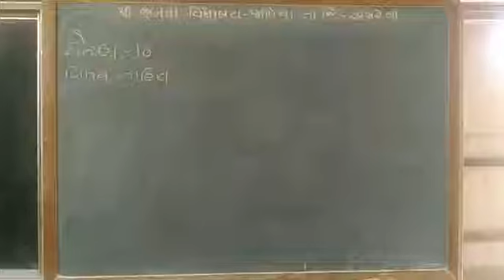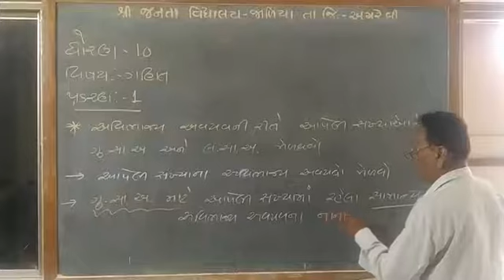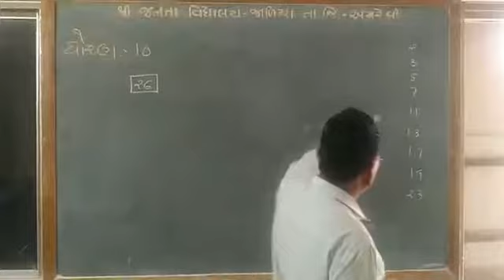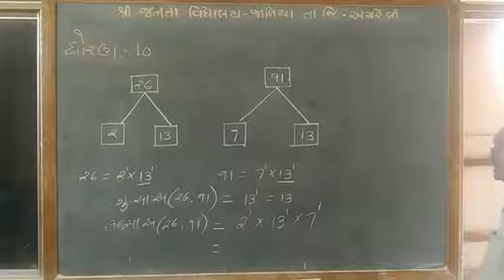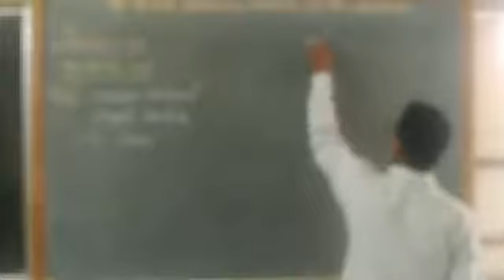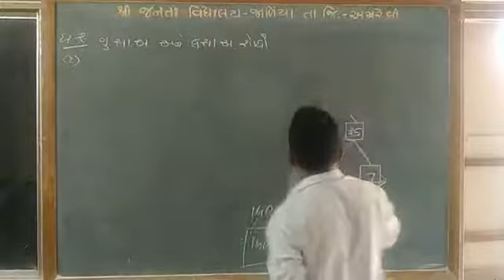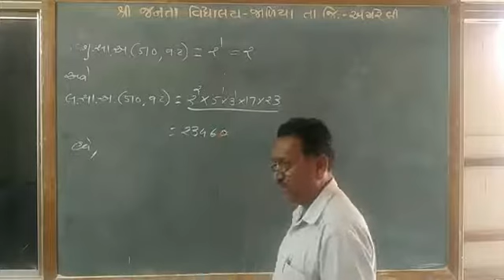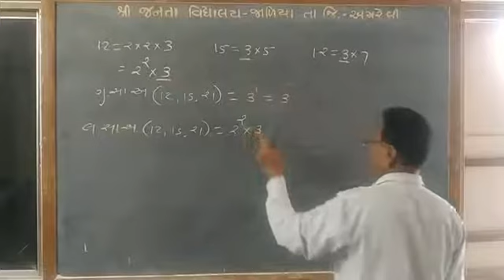ધોરણ ૧૦ ગણિત પ્રકરણ ૧